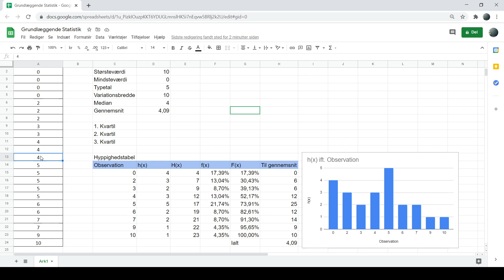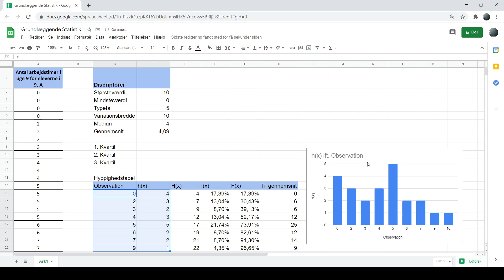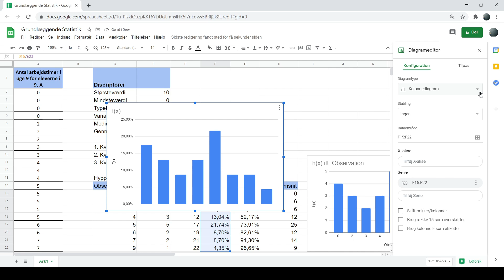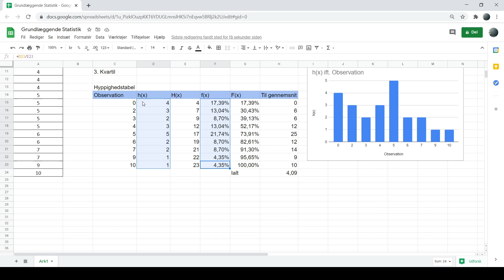Grundlæggende Statistik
Vi arbejder med grundlæggende statistik, her under discriptorerne og hyppighedstabeller.